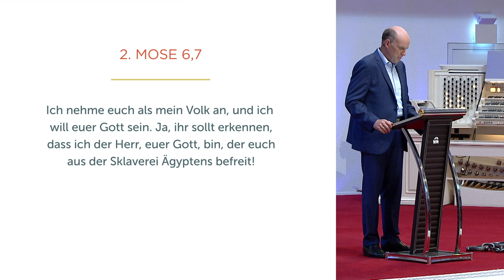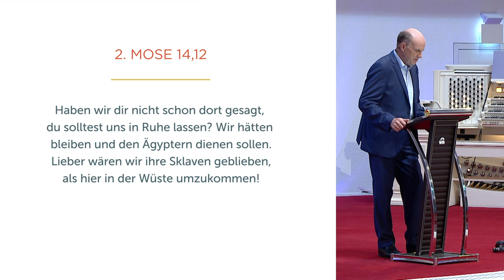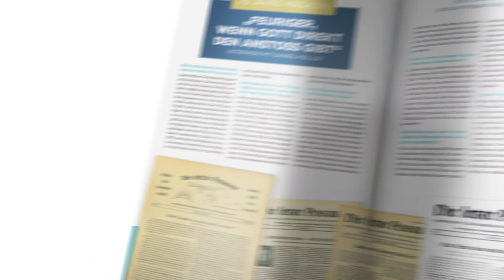Lebe in Freiheit! - Daniel Müller - Missionswerk Karlsruhe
„Ohne Identität sind wir Sklaven unserer Umstände“, sagt Daniel Müller und zeigt in dieser Predigt, wie wir als Kinder Gottes in Freiheit leben können.